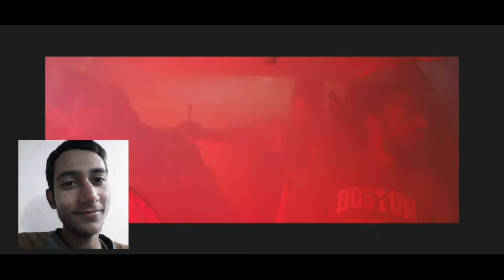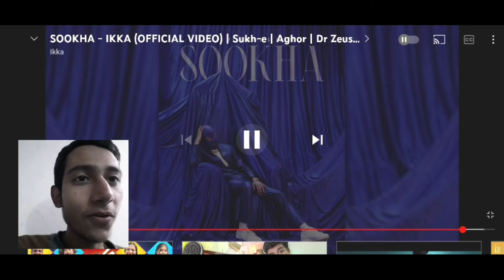IKKA - SOOKHA (REACTION VIDEO) | JUST REACT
Just react ing to ikka new song sookha. sookha ikka sukh-e ghor dr zeus manish shunty namrita malla. Check the song out in his offical channel :))